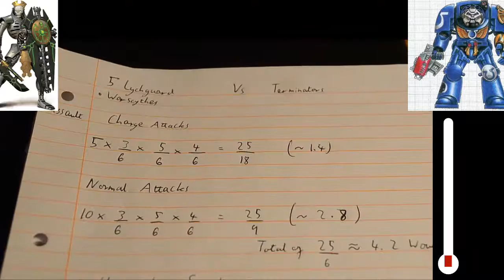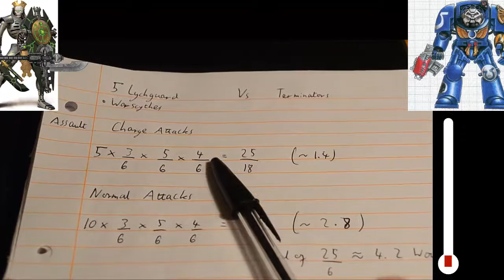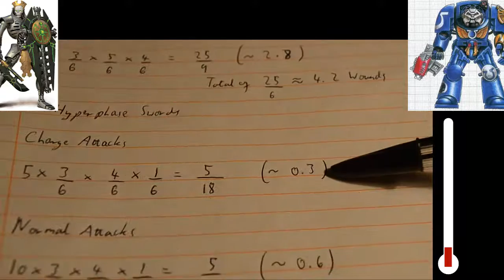NECRON Tactics: Praetorians Better than Lychguard? - WH40k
A clear cut explanation of why I'd rather play Praetorians than Lychguard, including statistical analysis and psychological warfare.